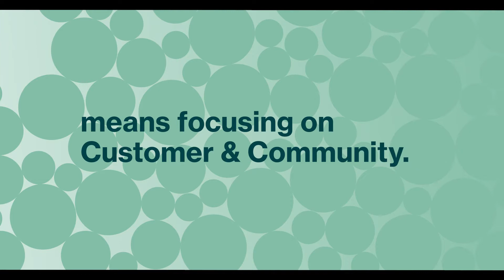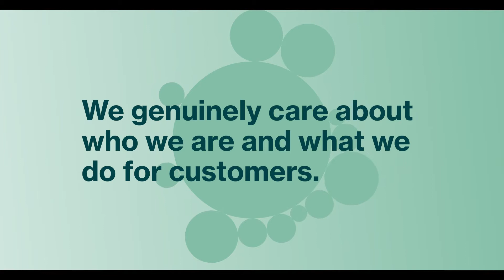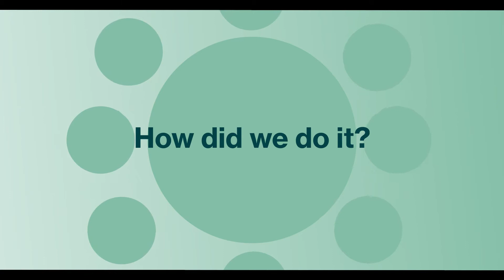Customer and community FY21 | Suncorp NZ